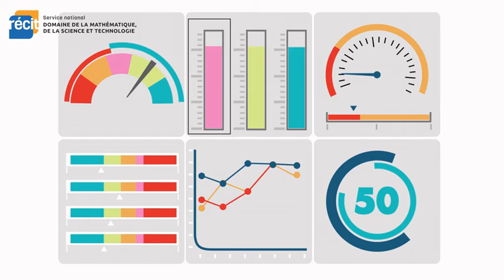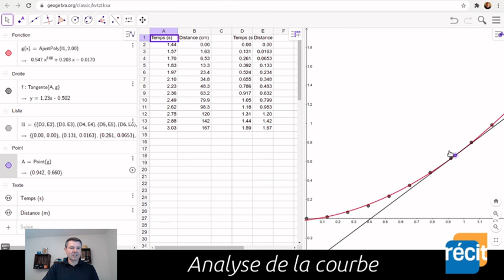Tableur de GeoGebra - analyse d'une courbre